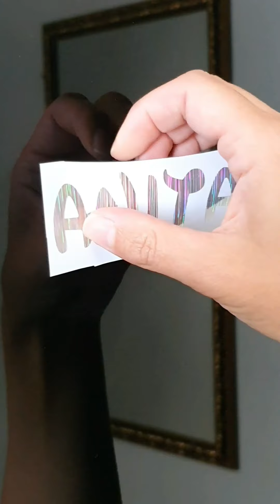Transferring a vinyl decal to a water bottle asmr